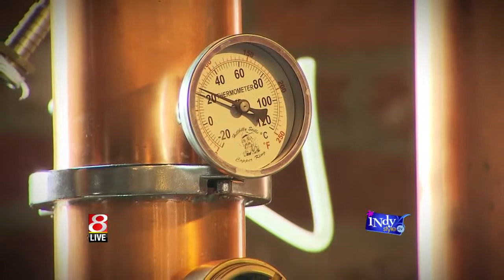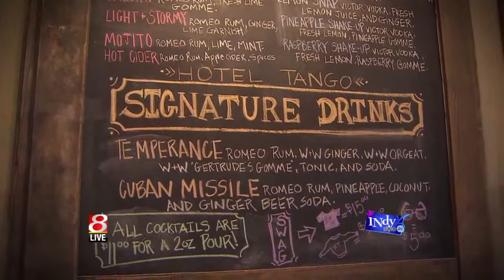Amy the Face of MyINDY-TV takes a look at Hotel Tango, Indy’s newest distillery.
Hotel Tango is both Indiana and the Nation’s first service disabled veteran owned artisan distillery. The name Hotel Tango Whiskey reflects the military roots of the company’s founder Travis who returned home to Indiana after serving three combat tours as a Recon Marine. Located in the historic Fletcher Place neighborhood it is within walking distance to numerous dining and retail options. Doors officially opened September 15, 2014 so head in and enjoy some locally crafted spirits on your next night off.